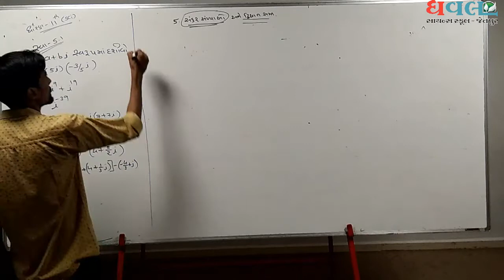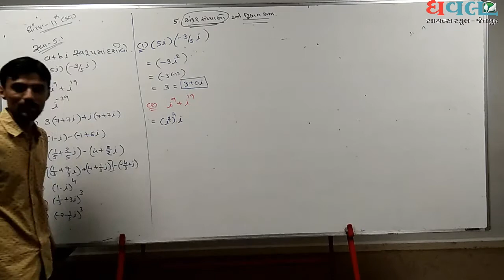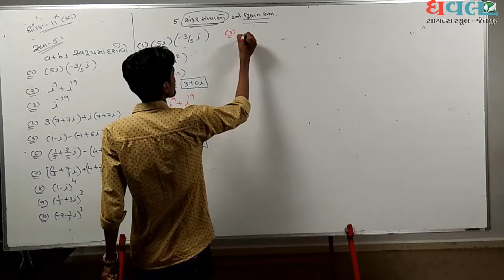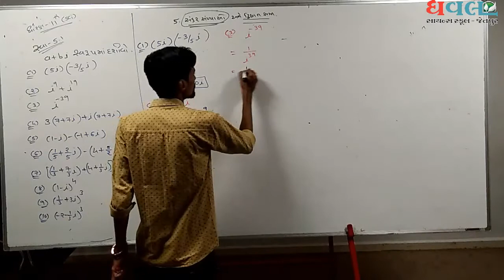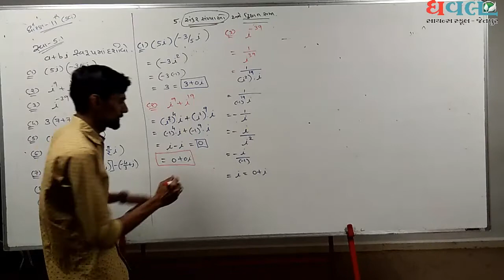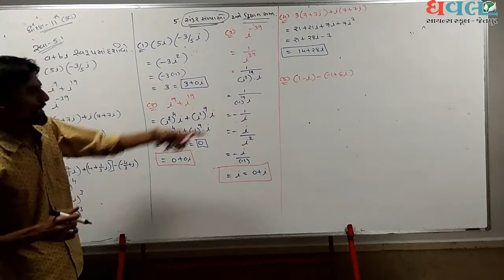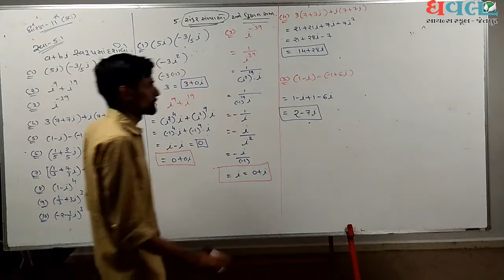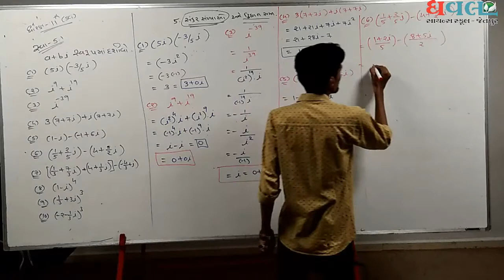SCIENCE Std.11 | MATHS | CH - 5 | sankar sankhyao | Lec.3 | Dhaval Science School | RADADIYA SIR